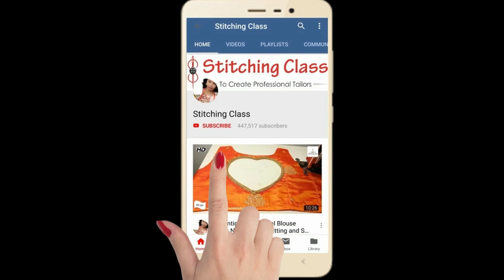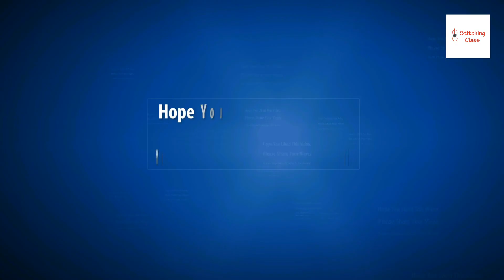Blouse design cutting and stitching, Blouse designs, New model blouse designs back neck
Hi Friends,

Today, I am going to show you, how to make beautiful blouse design ,in very simple steps. Please watch the video till the end to learn complete method of cutting and stitching. Hope you liked this video, Please share your views & post your comments.

Poonam Gupta
(Stitching Class)